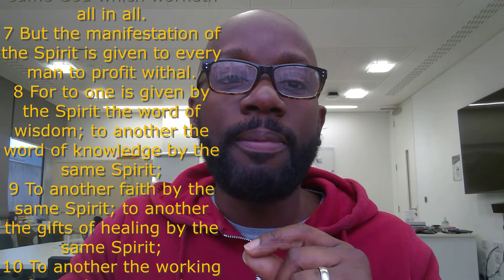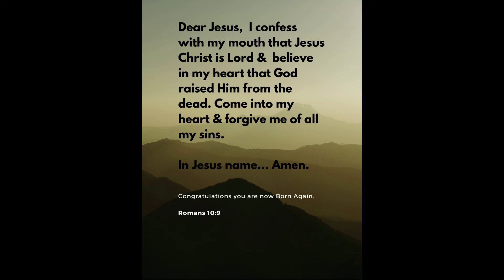Are GREATER works being carried out by the CHURCH of today compared to the CHURCH of old ?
Is the modern day church as potent as the church of old ? What I really want to focus on is ; when you  look at the modern day Pentecostal and (or) Evangelical movement in my opinion and compare it to the church of the New Testament ( Day of Pentecost ) there seems to be more emphasise placed on preaching ,exhortation, teaching, giving, leadership  (Romans 12 6-8) which of itself is a wonderful thing; but gifts of the spirit such as Prophecy, discernment of spirits , miracles, healings seem somewhat side-lined or  not as prominent  these days in our denominations.  What is going on ? If the Holy Spirit is still the same  when Jesus walked the earth or when Paul, Peter John walked the earth what is going gone? Where is the POWER to raise the dead, open blind eyes, cast out demons ?